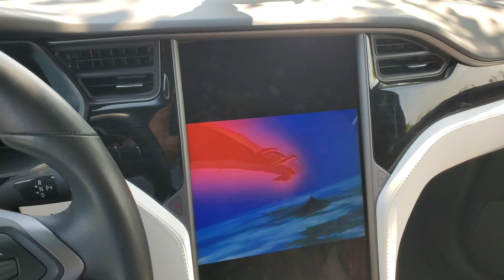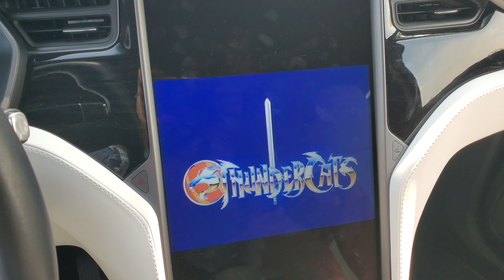Thundercats - On Tesla Model X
Thundercats introduction by Thundercats creator's.

episode 1